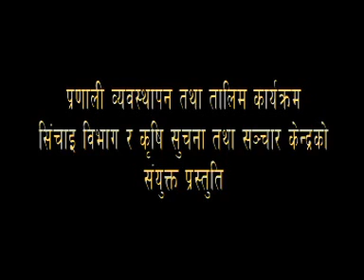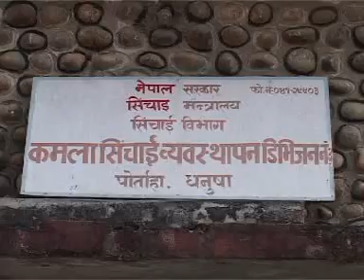Kamala Irrigation System, Nepal